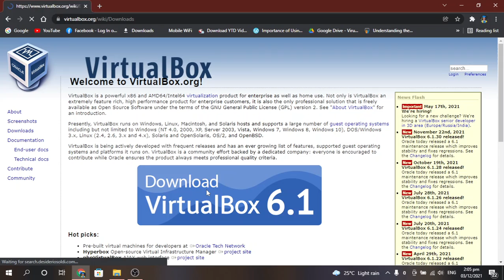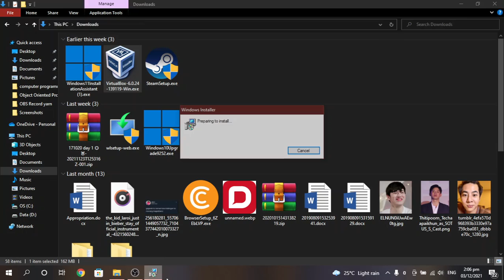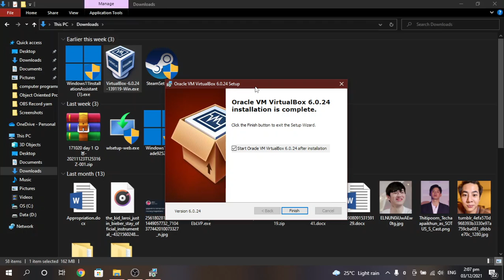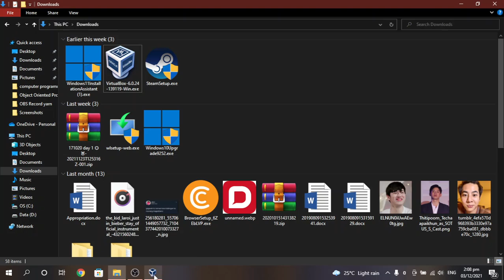Ramirez Malvar B BSIT 2B Virtual Box Installation